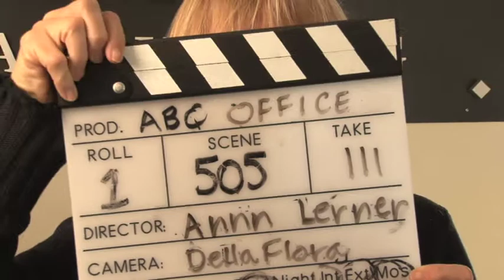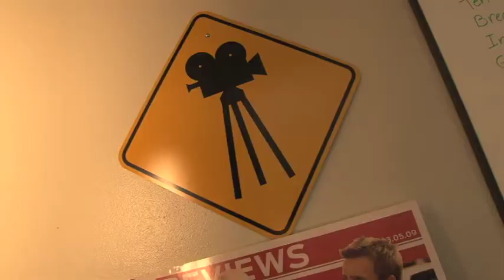Luminaria Wards - Ann Lerner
Ann Lerner of the Albuquerque film office sat down for an interview for the Luminaria Awards.